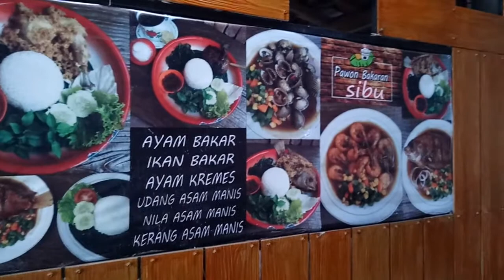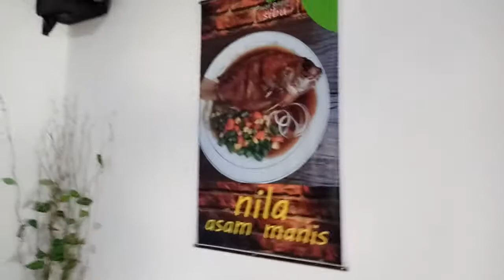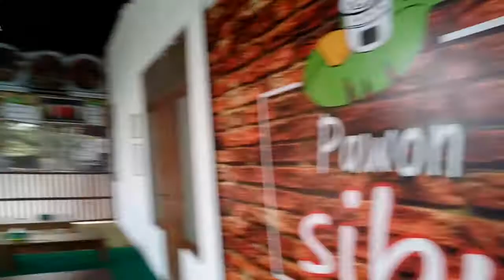Kuliner Pawon Sibu di Dayan Mireng Trucuk Klaten, Layak Disinggahi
KABAREPIYE - Satu lagi kuliner hadir di Klaten, yaitu Pawon Sibu yang ada di Dayan, Mireng, Klaten. Menunya serba bakaran, antara lain nila bakar, ayam bakar, dll. [HAKIM]